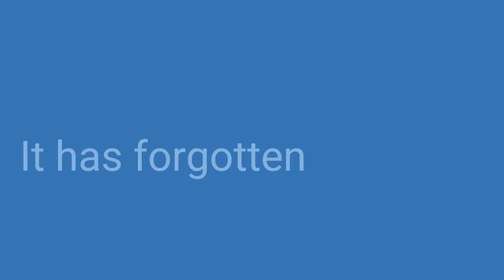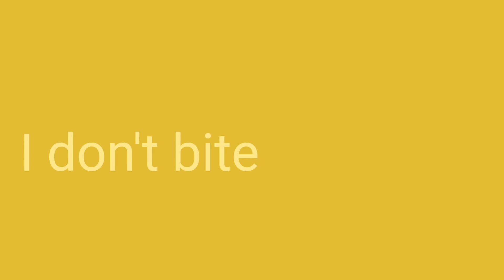Frases do dia para praticar verbos e adjetivos em Inglês/Português #273